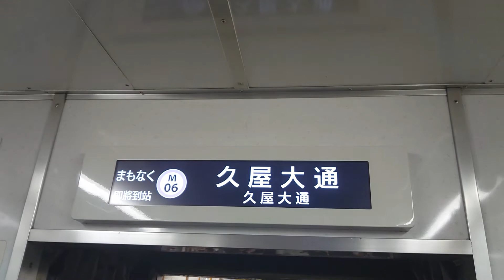名古屋市交通局名古屋市営地下鉄名城線２０００形パッとビジョンＬＣＤ次は栄から久屋大通まで日立製作所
みなさまお知らせがありますＳＯＮＹＦＯＲＡＸ４５ハンディカムはお休みです名古屋市交通局名古屋市営地下鉄名城線２０００形パッとビジョンＬＣＤ次は栄から久屋大通まで日立製作所みなさま鉄道ファンよろしくお願いいたしますみなさまチャンネル登録よろしくお願いいたします再生回数よろしくお願いいたします１０００人までよろしくお願いいたします